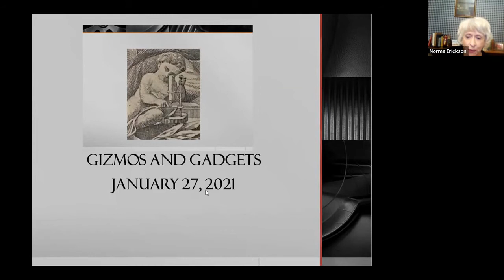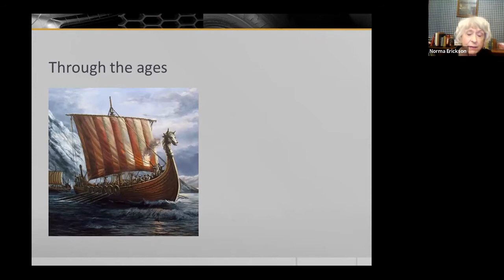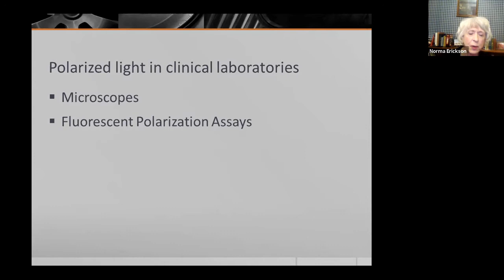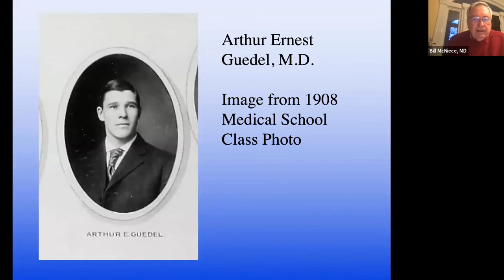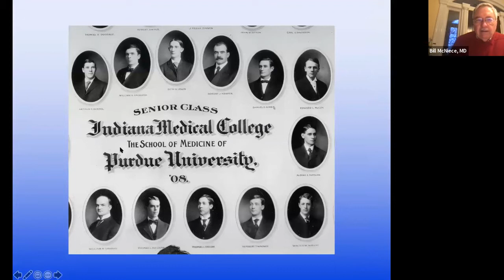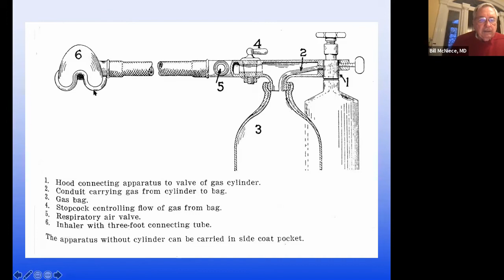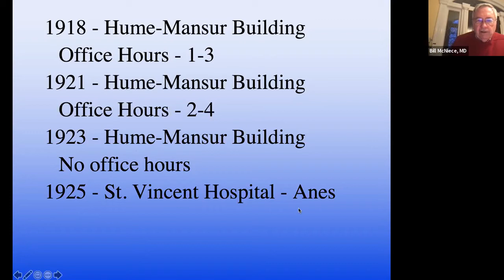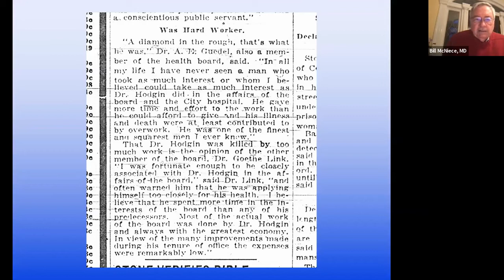Gadgets & Gizmos V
Here's your chance to see historic medical artifacts that are usually hidden behind the scenes in storage. Guess what they are-- then learn the true story. This time, in addition to IMHM staff members, we have a third special guest presenter, William McNiece, MD.